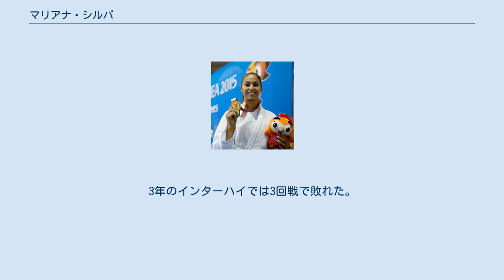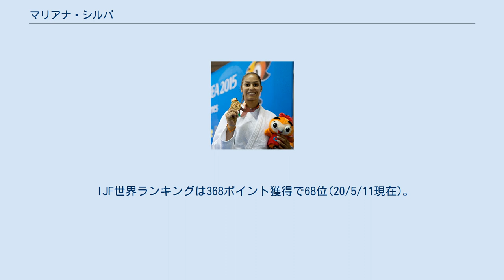マリアナ・シルバ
2015年 マリアナ・ドス・サントス・シルバ（Mariana dos Santos Silva 1990年2月22日- ）はブラジルのサンパウロ出身の柔道選手。
身長173cm。
 柔道は兄の影響で小学校1年の時に始めた。
地元で活躍していたが、2005年にはもっと強くなりたいために日本の岡山学芸館高校へ留学して、元世界選手権3位である小林貴子の指導を受けることになった。
1年の時にはインターハイ63kg級で5位になった。
2年のインターハイでは準決勝で東北高校3年の阿部香菜に袈裟固で敗れるも3位となった。
3年のインターハイでは3回戦で敗れた。
2008年に帝京大学へ進学すると、2年先輩に松本薫がいたものの、1年先輩の石川慈と仲が良かったという。
2009年の体重別団体では2位となった。
一方で、ポルトガル語圏競技大会で優勝すると、世界ジュニアでは3位になった。
その後ブラジルに戻ると、2010年のグランドスラム・リオデジャネイロでは3位だった。
2012年のロンドンオリンピックでは初戦で中国の徐麗麗に技ありで敗れた。
2013年にリオデジャネイロで開催された世界団体では予選ラウンドに出場するも、決勝の日本戦には出場せずチームも2位にとどまった。
2015年のパンアメリカン競技大会では3位だったが、ミリタリーワールドゲームズで優勝を飾った。
2016年にはパンナム選手権で優勝した。
地元ブラジルのリオデジャネイロで開催されたリオデジャネイロオリンピックでは準々決勝で元世界チャンピオンであるイスラエルのヤーデン・ジェルビを有効で破るも、準決勝で世界チャンピオンであるスロベニアのティナ・トルステニャクに縦四方固で敗れると、3位決定戦でもオランダのアニカ・ファンエムデンに有効で敗れて5位にとどまった。
 (出典、JudoInside.com)。